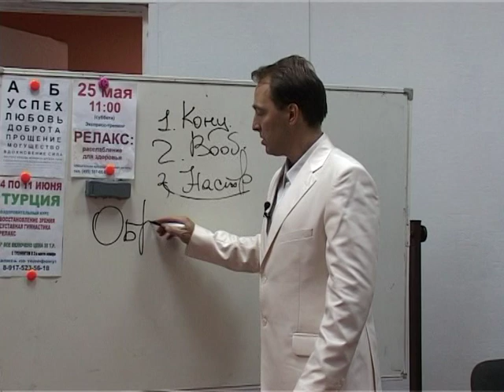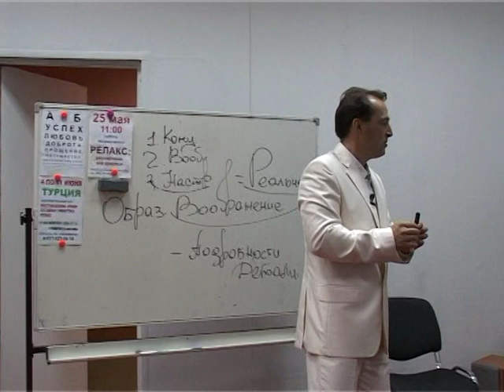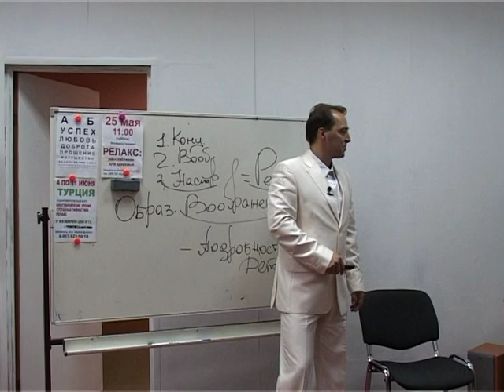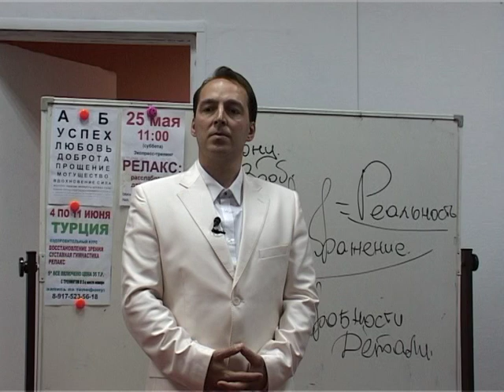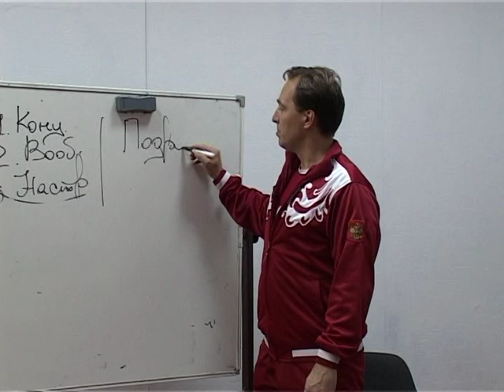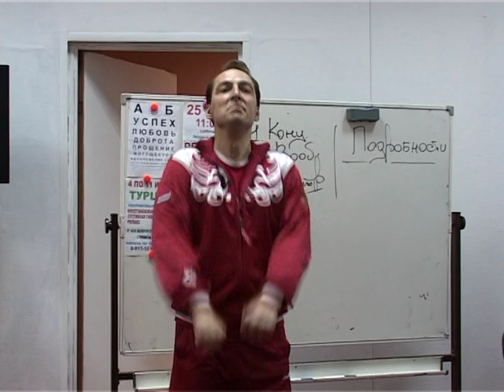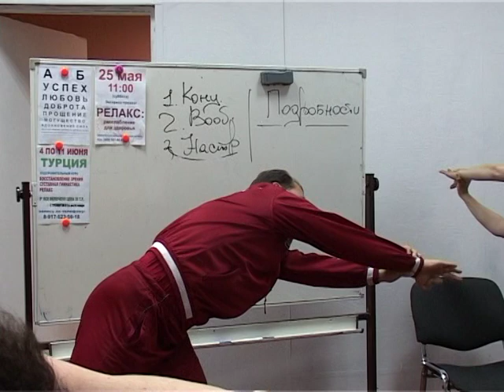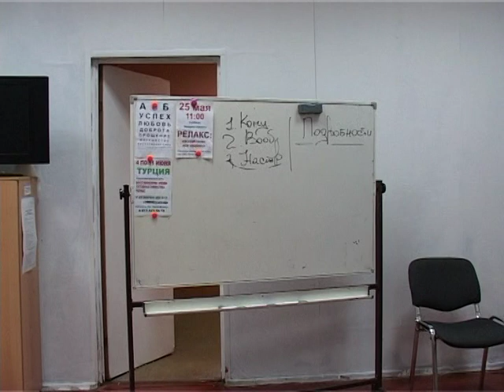Норбеков Деменьшин - Мастерская здоровья. д.5 ч.2 Как стать здоровым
Друзья! У нас есть более чем 20-ти летний опыт в вопросах восстановления зрения. Мы решили больше не продавать эти ценнейшие курсы и поделиться ими БЕСПЛАТНО, как уже сделали с многими нашими тренингами!
Вас ждут мощные программы! Как восстановить зрение, если у Вас:
➤близорукость,
➤астигматизм,
➤дальнозоркость,
➤глаукома,
➤амблиопия…
Как правильно восстанавливать зрение при каждом нарушении? Уникальные упражнения для глаз! Улучшение зрения без ошибок!
Содержание занятия:

1. Образ молодости
2. Коррекция органов
3. Гимнастика для позвоночника и суставов
Для Вас работает Деменьшин Алексей Владимирович. Вы можете пройти обучение через интернет.